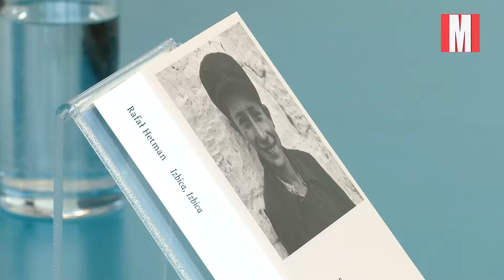Pogawędka z historią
W drugą niedzielę października legionowskie Muzeum Historyczne, wspólnie z dyskusyjnym klubem „Ścieżki”, zaprosiło do siebie miłośników współczesnej literatury. Główną intelektualną przynętę stanowiła tego dnia zdobywająca uznanie, traktująca o trudnej, powojennej rzeczywistości książka Rafała Hetmana, zatytułowana „Izbica, Izbica”. I oczywiście spotkanie z jej autorem.